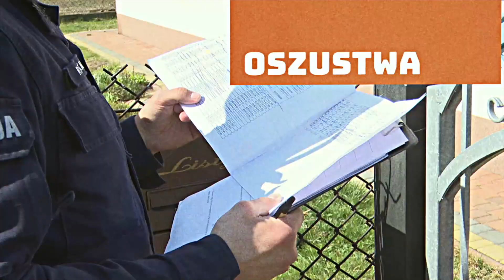Tarnowska Kronika Policyjna (odc. 118)